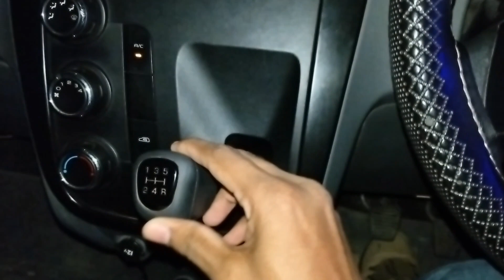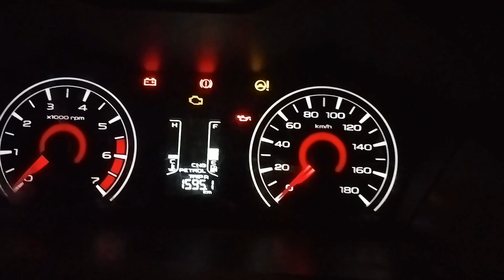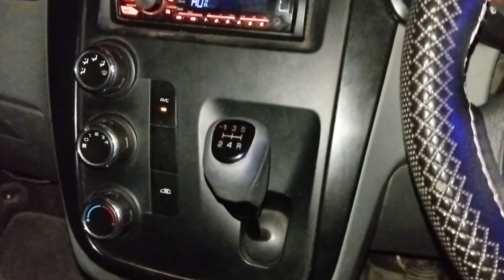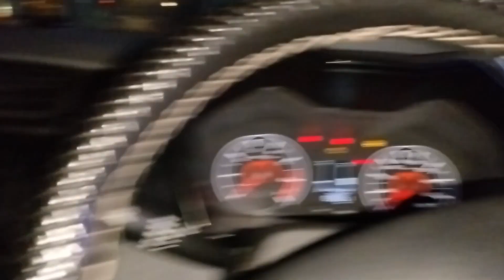Mahindra KUV100 Review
Mahindra ki Falcon KUV100

Review of the Mahindra KUV100 a mini SUV with Great road presence

Thanks
Kamal Singh